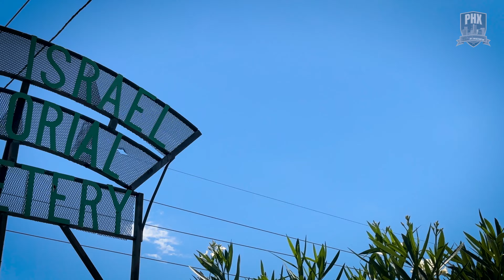PHX En un Minuto Más o Menos | Cementerio Memorial Beth Israel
The Beth Israel Memorial Cemetery was consecrated as a Jewish cemetery in 1928 and has sections designated for members of Congregation Beth Israel, Beth Joseph and numerous other congregations in the Valley of the Sun.

Web: Phoenix.gov
Social: @CityofPhoenixAZ on Facebook, Twitter and Instagram